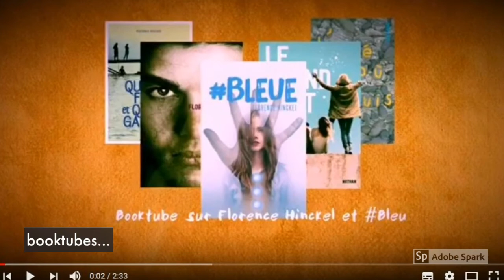Teaser Books en scène 2017-18